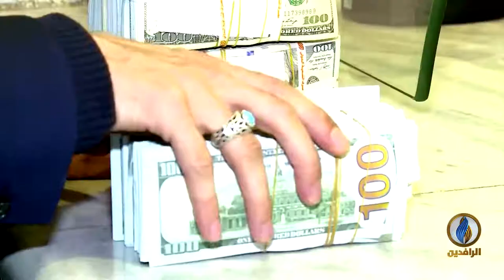أبرز الأخبار الاقتصادية على قناة_الرافدين ليوم السبت في